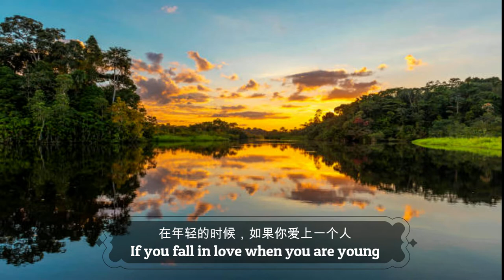无怨的青春 Regretless Youth - 席慕容 By Xi Murong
苏里南大学孔子学院
张梅英 （Joyce Tjong Tjin Joe)
2021年7月3日